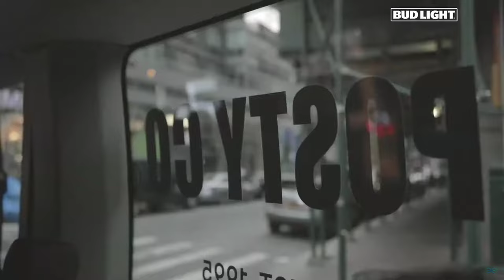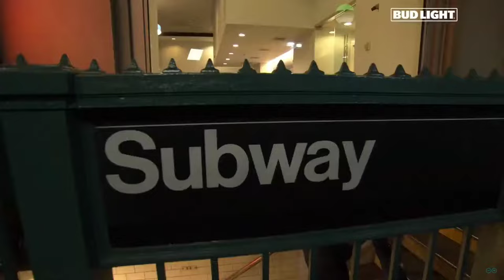Post Malone Bud Light Dive Bar Tour 2019 Live